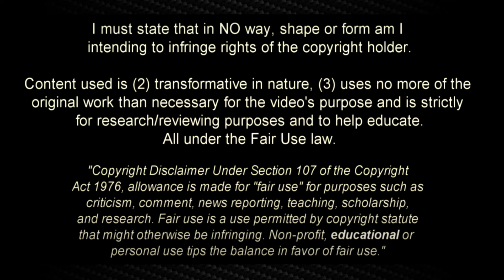Orel Mangala 2022 ᴴᴰ⚽📚 Welcome to Manchester United ? stuttgart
orel mangala es un centrocampista que se viene desenvolviendo en la línea de tres volantes del Stuttgart, bien en cualquiera de los dos costados, preferentemente en el izquierdo, como en el puesto de pivote. Salido del Anderletcht, en 2016 pasó a las categorías inferiores del Borussia de Dortmund en calidad de cedido.

El Stuttgart se hizo con sus derechos en 2017. Es un futbolista poderoso físicamente, especialista en ganar balones divididos, con un buen inicio de juego y una notable capacidad de regate, bien para superar la presión bien para desenvolverse en campo rival. También se maneja en las conducciones para superar la presión. Es un mediocentro al que Roberto Martínez le acaba de hacer internacional absoluto. Debutó en la última fecha internacional con los Diablos Rojos.

IMPORTANT NOTICE ( COPYRIGHTNOTICE ) : If you ever wish for video to be taken down,please ask. I will take it down immediately. I have worked really hard to make this channel and it vill be very sad to lose it because of something very trivial like that . THANKS FOR COOPERATION - YOUR WORLD OF FOOTBALL
El contenido utilizado cae bajo la ley de "uso justo";

🔎 ¿Qué es Durán 14 ?

Durán 14 es un canal de YouTube de fútbol para los profesionales, donde descubrir
nuevos talentos. Ofrece videos de fútbol Blog - Análisis de jóvenes promesas y mejores jugadores a seguir, para que todos disfruten. Si te gustan mis videos y mi canal, ¡conviértete en suscriptor y no dudes en dejar un comentario en mis videos !